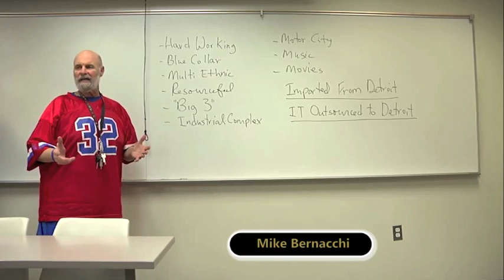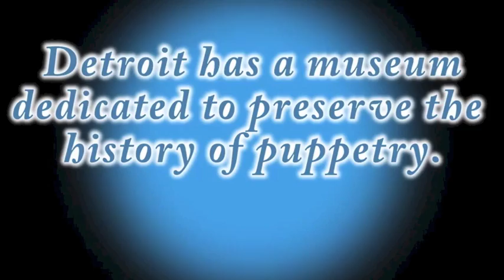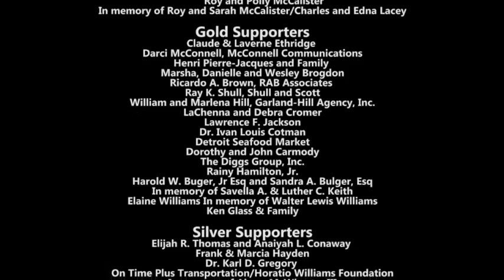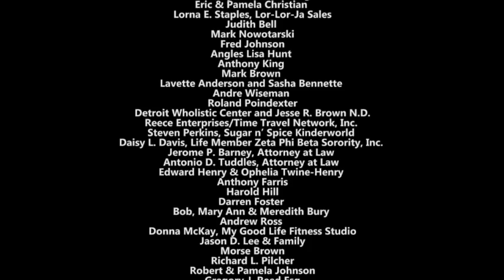New trailer to The Great Detroit documentary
A short clip of the film. The actual movie has 55 interviews and covers a little of everything.
One might say this is the finest documentary ever made about Detroit.